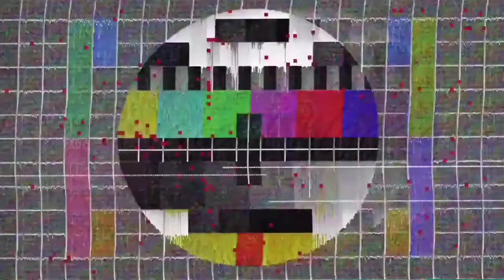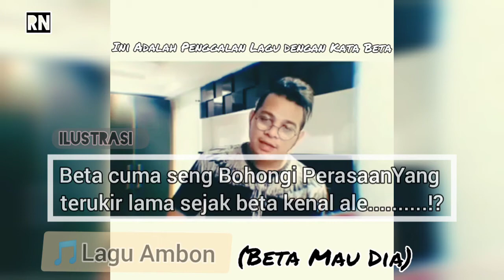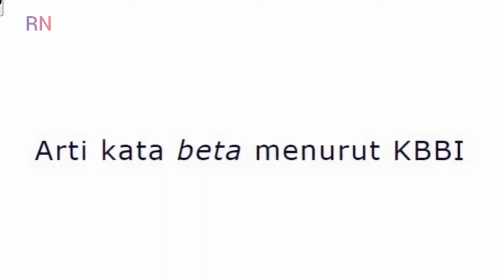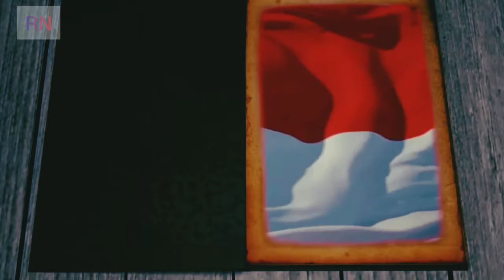asal mula kata"BETA" || Maluku-NTT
pulau diujung selatan indonesia
Nusa tenggara timur provinsi di kepulauan di ujung selatan indonesia hampir tenggelam namanya dari kemajuan.pemimpin berganti pemimpin penguasa berganti penguasa ,penguasa beralih silih berganti namun kemiskinan silih berganti tak kunjung reda di provinsi ini, tapi satu harapan muncul ketika presiden jokowi di era kepemimpinannya sangat memperhatiakn indonesia timur hingga pembangunan disam ratakan untuk indonesia maju.
Dari pada penasaran yuk nonton sekarang video” dari saya tentang nusa tenggara timur *ternyata ini alasan masyarakat ntt sangat mencintai presiden jokowi presiden indonesia 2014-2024

Fakta diperbatasan Asia & Australia

Fakta diperbatasan Benua Asia & Australia

3 saudara berpisah di 3 pulau❗TIROSA

Kisah 3 bersaudara berpisah di tiga pulau ‼️ TI RO SA
persaudaraan Suku Belu Sabu Rote ❗TIROSA

nelayan tradisional tercerdik dalam lintas batas

RN Youtube Channel Oficial Video Life

VLOGGER

selatan INDONESIA

Pulau rote

kabupaten rote ndao

nusa tenggara timur indonesia

Opa & oma /kakek nenek sekalian

Untuk dukung dan berkembangnya Refinnaldo Nggadas Youtube Channel ini

Saya yakin dibalik tekad dan kemauan yang keras pasti ada jalan keluar yang baik

Salam 2 jempol salam satu indonesia

Kabupaten Rote Ndao

Rote Ndao 2019

Rote

Rote island

Pulau Rote

NTT
Kue lontar

Kupang media

Kota Kupang ntt

Manfaat buah lontar

Labuan Bajo

Air nila

Foti

Kupang NTT

Rote

Kabupaten Rote Ndao

Rote Ndao 2019

Rote Ndao

Rote island

Pulau Rote

NTT

Kue lontar

Kupang media

Kota Kupang ntt

Manfaat buah lontar

Labuan Bajo

Air nila

Foti

Kupang NTT

Rote

Refinnaldo Nggadas

Refinaldo Nggadas

Revinaldo

Nggadas

REFLENSMY TV